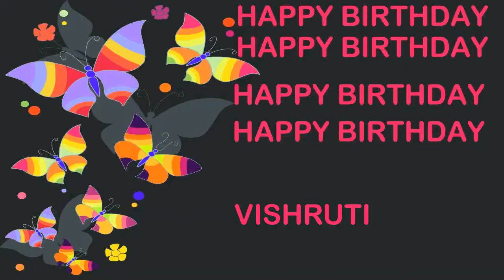Vishruti Birthday Postcards & Postales - Happy Birthday